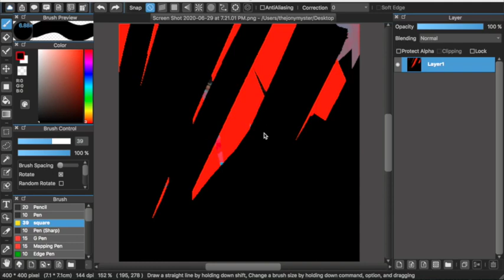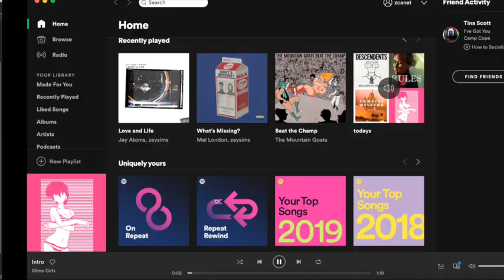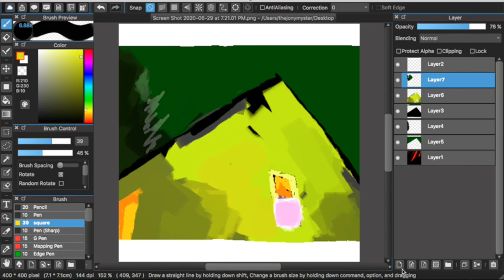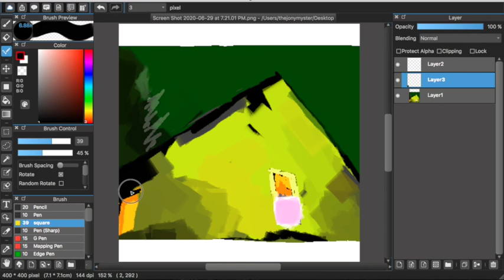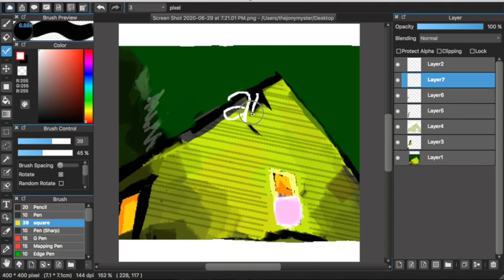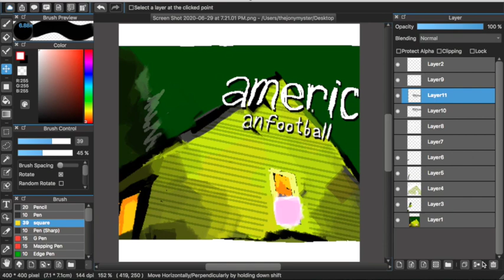American Football House Speed Draw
Like Ben Folds. but sadder